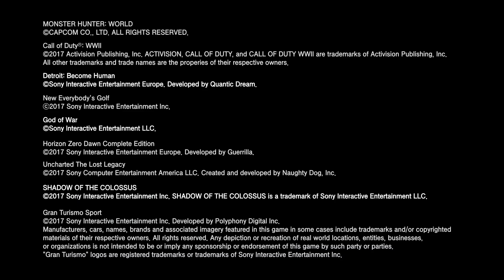﹝Game Console﹞PlayStation 4 Pro (KOREA) CM (2016/11/10)